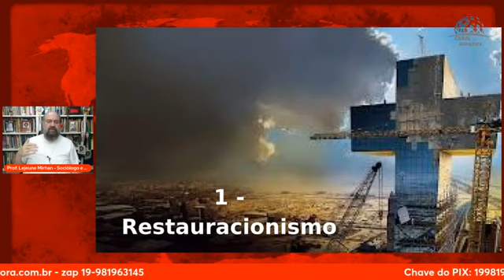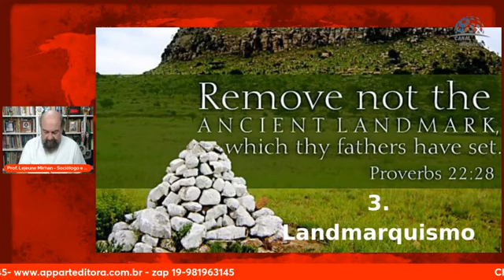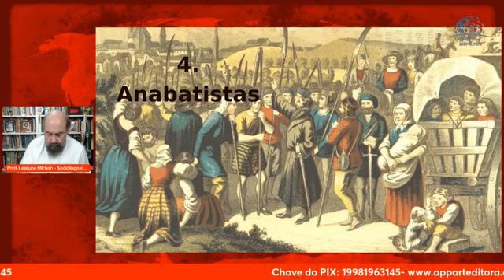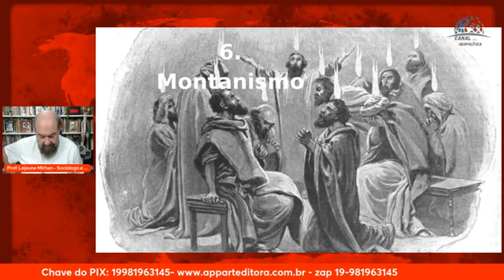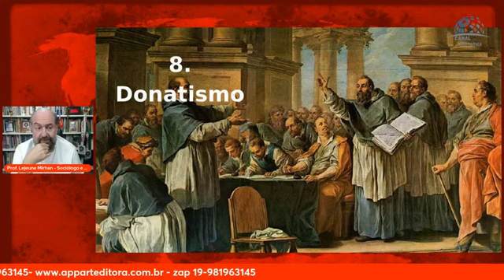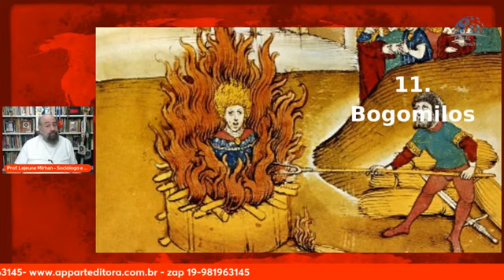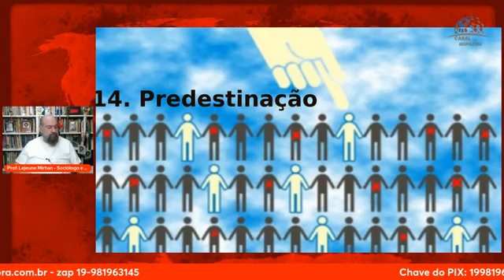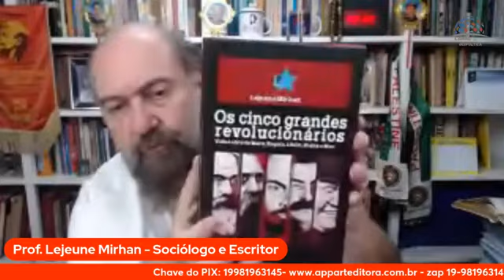CURSO HISTÓRIA DAS RELIGIÕES - CRISTIANISMO (AULA 29, PARTE 8)